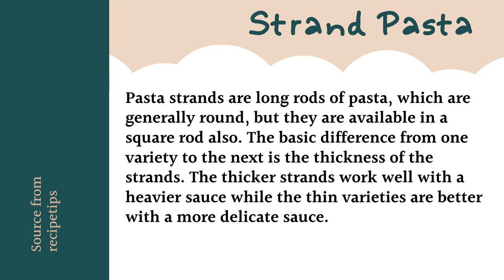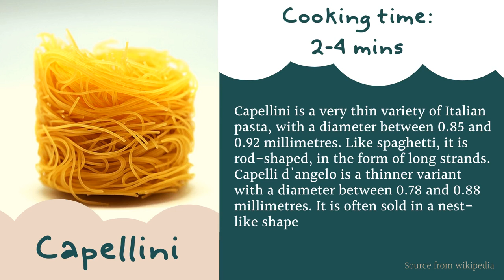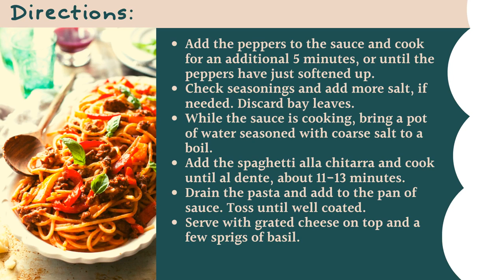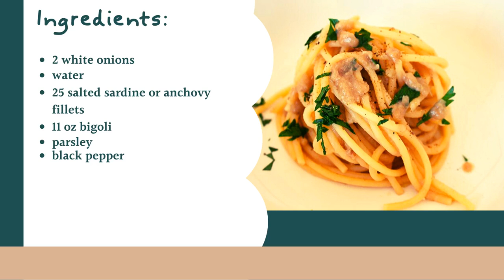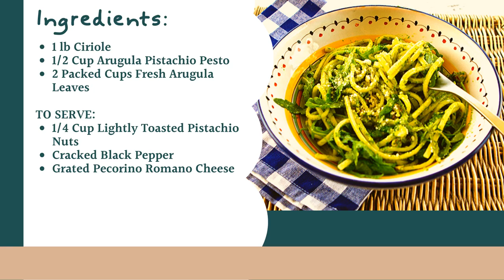Italian Cooking - The guide and recipes: Pasta Part 2: Strand Pasta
Don't know how to order pasta in Italian Restorante? Here's the pasta guide & recipes.

Pasta strands are long rods of pasta, which are generally round, but they are available in a square rod also. The basic difference from one variety to the next is the thickness of the strands. The thicker strands work well with a heavier sauce while the thin varieties are better with a more delicate sauce.
Source from recipetips